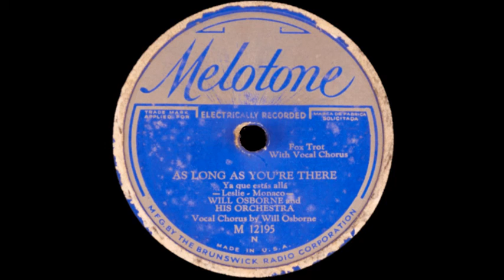Will Osborne & His Orchestra - As Long As You're There (1931)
From a worn and battered copy of this Melotone 78, uploaded to archive.org only a month ago, we hear for the first time the last two hidden gems of the May 20th, 1931 Brunswick's Melotone recording session, which brought the other fantastic sides such as Wrap Your Troubles In Dreams, For Your Caresses, and Star Dust, among these two here.

This one featuring an interesting piano solo post-crooning.

The B Side is called Let Me Hum A Hymn To Her Tonight which you can listen